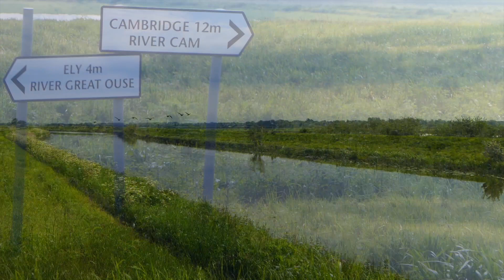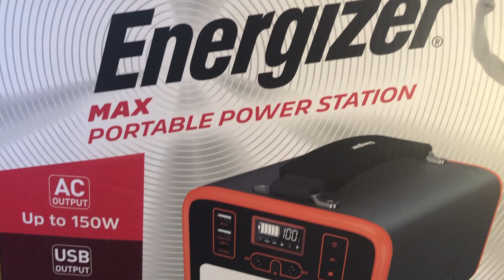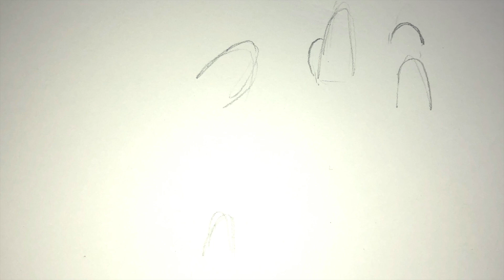#58 Narrowboat Life on the River Old West|Time to Get a Motorhome?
Narrowboat Alice Grace, is in a marina whilst we drive off in a motorhome to try before we buy. We stop in some beautiful places in Wales and England and then we return to the Old West River. Does everything go smoothly? Tune in and see whilst enjoying moments of wildlife mindfulness by river and sea. Thank-you for watching and take care.

This is Relaxtion; Relaxtion
Celtic Adventure by Allen Grey